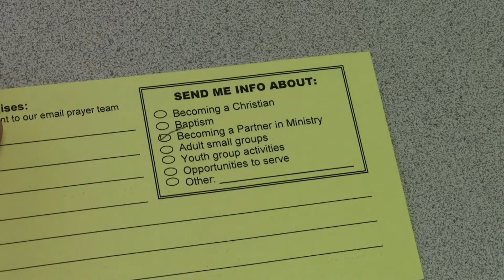RHCF Announcements: December 17, 2017